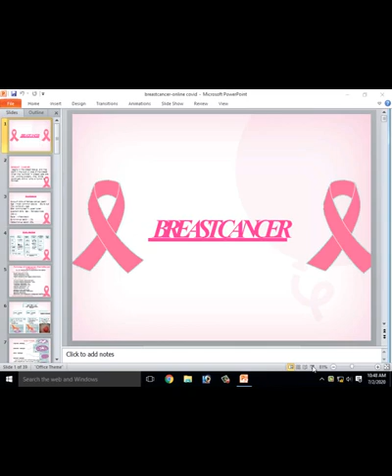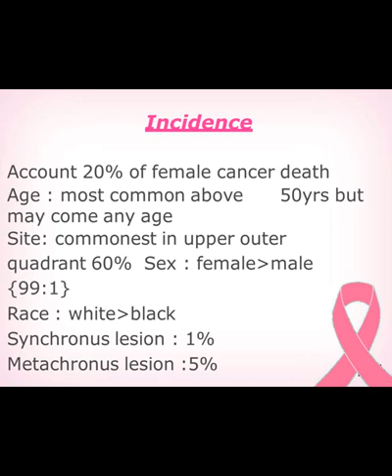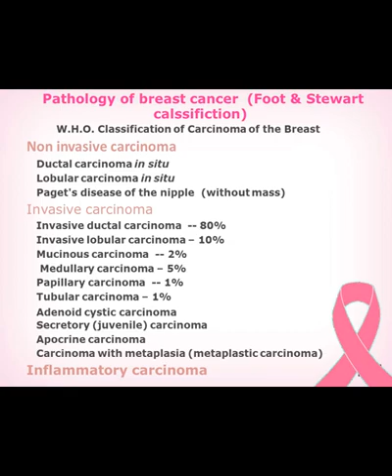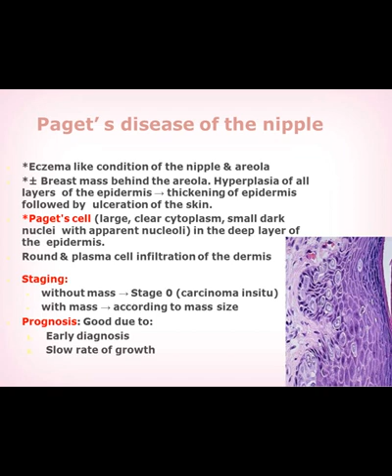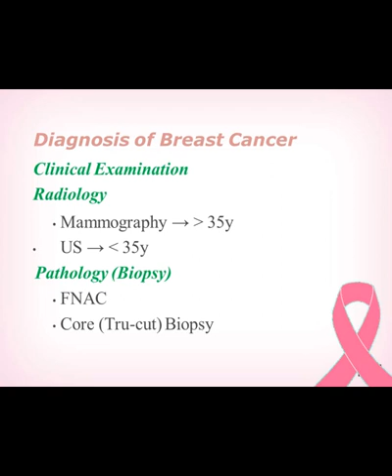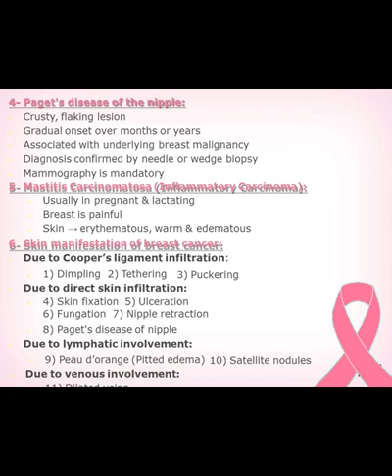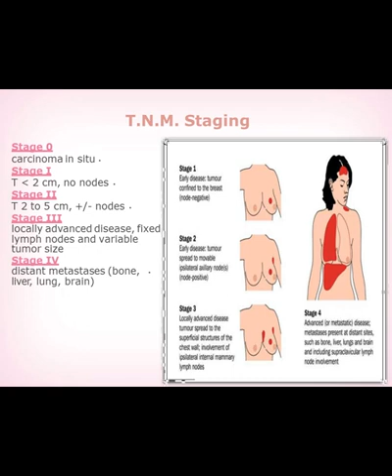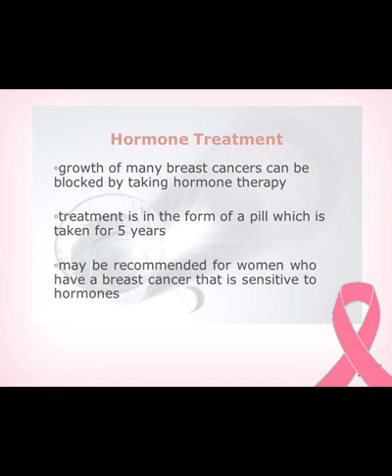Dr. Kamran Cheema | Surgery MBBS 4th Year 02-07-2020) | Breast Cancer